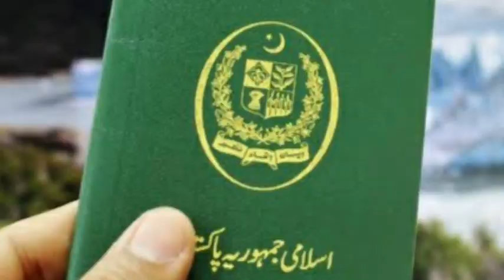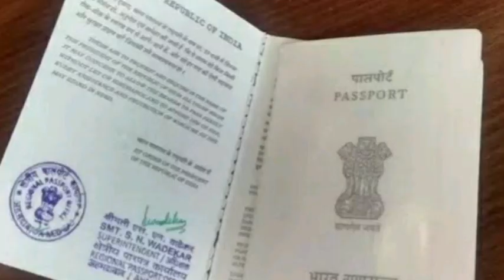Today Saudi International Flights Latest News | Saudi Visa Expire News